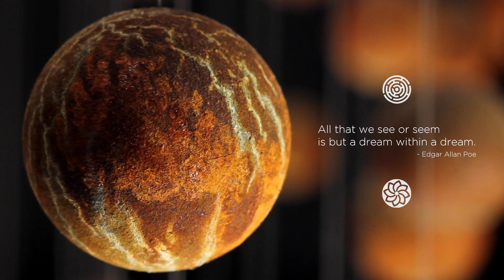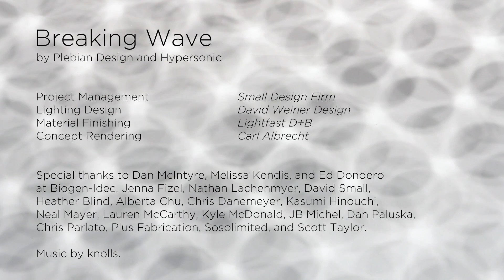Breaking Wave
Breaking Wave is an anamorphic kinetic sculpture created for Biogen-Idec's new headquarters in Cambridge, MA.

Breaking Wave tells the story of the search for patterns, and the surprising results that come by changing our point of view. 804 suspended spheres move in a wave-like formation. When the wave crests and breaks, the balls hover momentarily in a cloud. From almost anywhere in the room, this cloud is purely chaotic, but step into one of two hidden spots, and this apparent chaos shows a hidden pattern. From the first, a labyrinth hints at the search for knowledge, and from the second, a Fibonacci spiral inspired flower reminds us of the natural order and patterns found in nature.

Scientists search through billions of experimental data points in order to find patterns to develop new drugs, to treat Multiple Sclerosis, Cancer, and other diseases. Without a particular framework or perspective, these are just 0’s and 1’s, with no form or information. But with the perspective of an understanding of molecular dynamics, these data points create a clear picture about the hidden dynamics within the body, and allow scientists to craft drugs to successfully treat these diseases.

Above the sculpture lies the mechanism that drives its motion. A motor drives a large rotating stainless steel cam. 36 rollers follow the contour of the cam, which traces out the overall waveform. Each roller slides on a linear track, pulling a cable that spins one of the 36 output shafts. Distributed along each shaft are different sized drums from which the wooden sphere (coated in zinc and steel, and then rusted chemically) are hung. As the shafts rotate, the drums pull the balls up and down – larger drums pull balls higher. In this way, the size of the 804 drums mechanically programs the images hidden in the cloud of balls.

This concept was designed with pencil, paper, and Processing. The structure was designed in Solidworks. The piece was built with many hands, and several miles of wire rope.

If you’d like to visit in person, Breaking Wave runs Monday through Friday, 8am to 8pm at 255 Binney St. in Cambridge, MA. The sculpture is viewable from the street, or from inside the lobby.